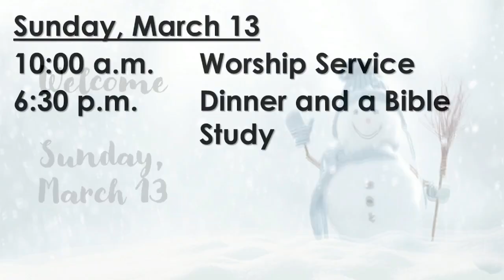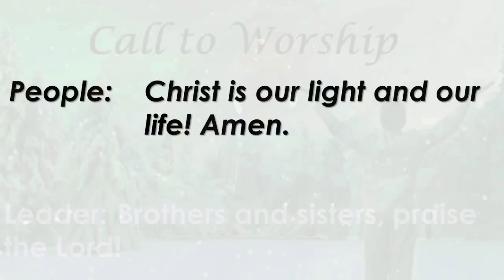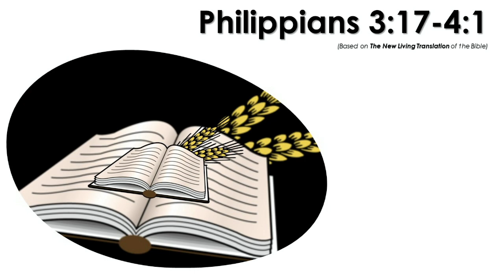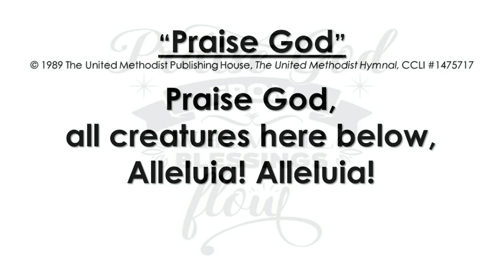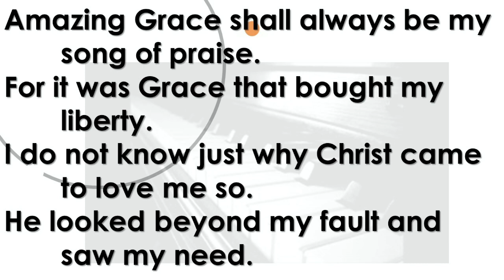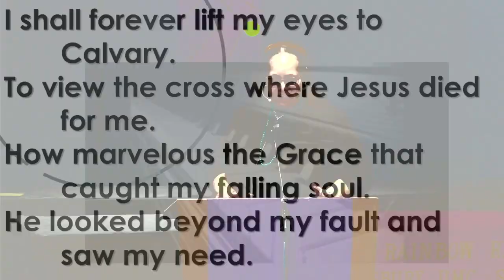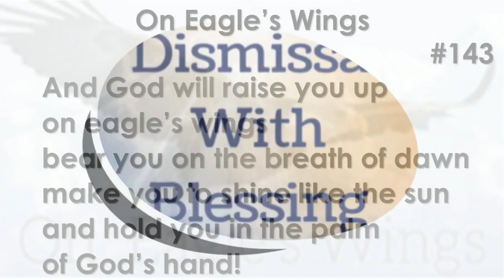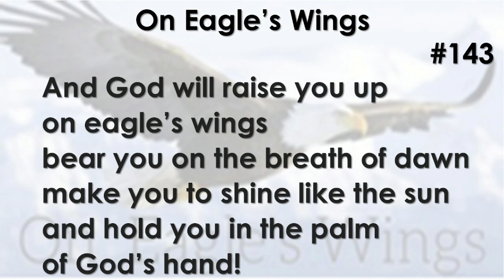Role Models and 'Copycats'/Pastor Sherri/03-13-2022/Asbury South UMC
Asbury UMCS